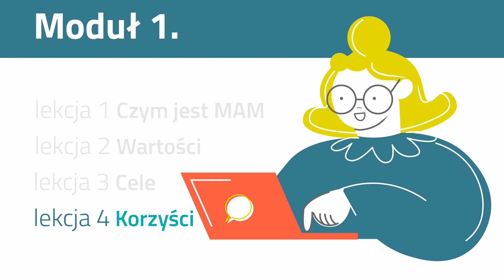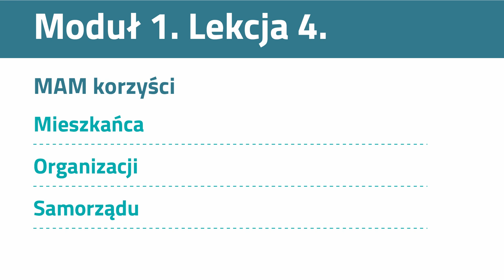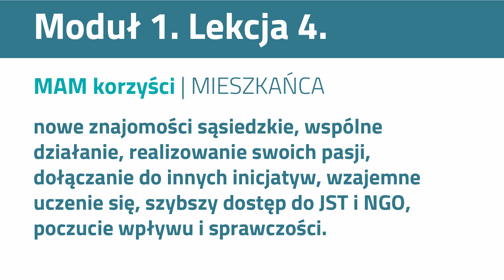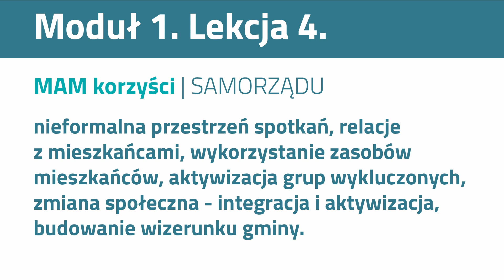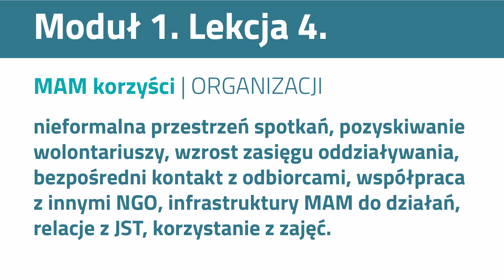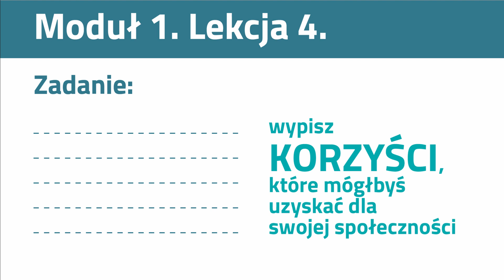Lekcja 1.4 z lektorem i napisami: Korzyści | Kurs online | 2021